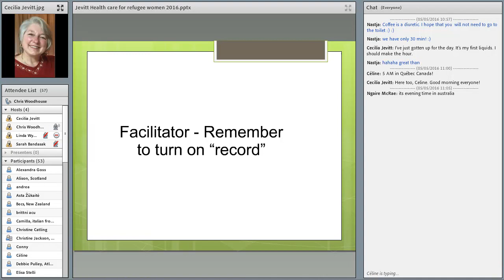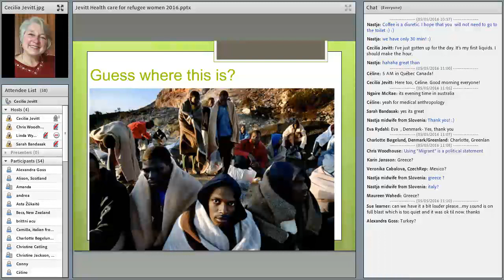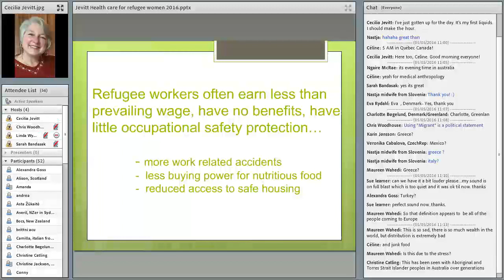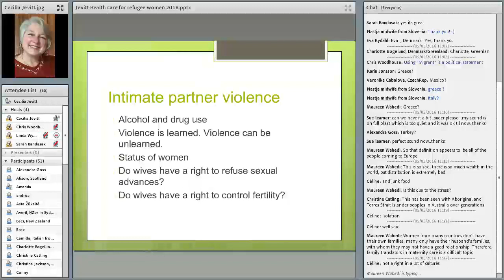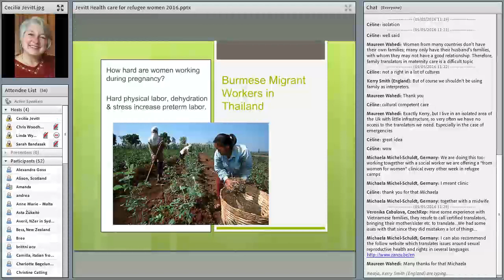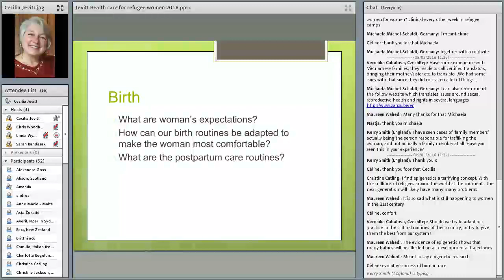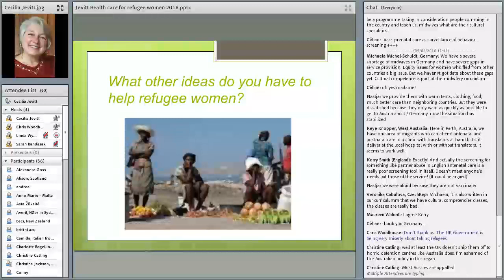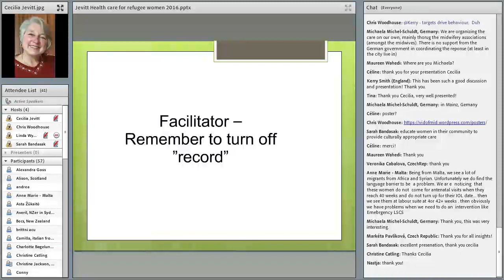VIDM 2016 Session 12 Cecilia Jevitt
Health concerns of refugee women
Cecilia Jevitt